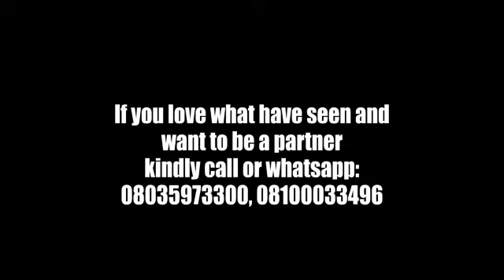EXTRA MILE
HeagleHeightMedia